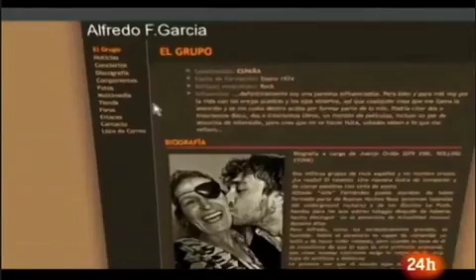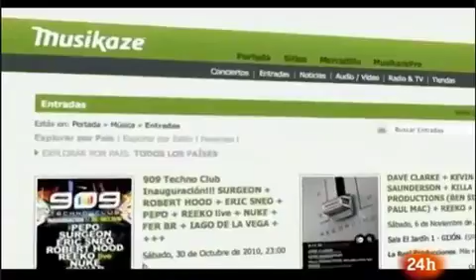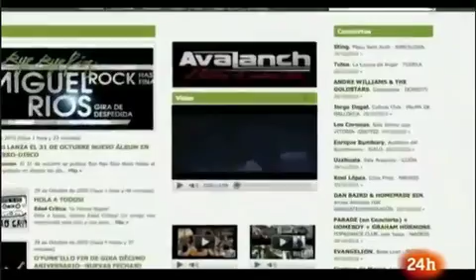Musikaze.es "Cámara Abierta 2.0" TVE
Pieza realizada y montada por Leixandre Froufe para el programa "Cámara Abierta 2.0" de TVE